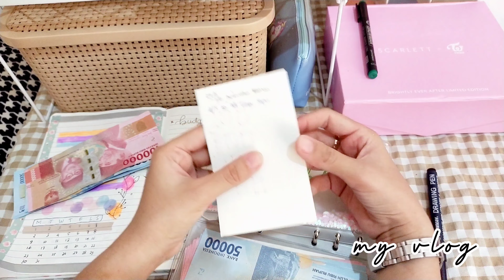SINKING FUNDS MEI 2022 || MENABUNG ALA IRT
Semoga teman-teman dan mommies selalu dalam keadaan sehat, dimudahkan rezekinya dan selalu berbahagia.
Hari ini saya mau share Update sinking funds MEI 2022

Xie Xie

Yuk berteman dengan saya di Instagram ⤵️

Link Product :

i Wear⤵️
👚 By: calllandahijab "POPLIN BLOUSE SMOKEY"

💄 skincare ⤵️

☕ Kitchen ware ⤵️

🛒 Yidpu sandiwich & waffle maker

🛒 YAMA SHIMA easy lock food container

📝📚 Journal Kit ⤵️

➡️ Cover Galon Aesthetic Minimalis